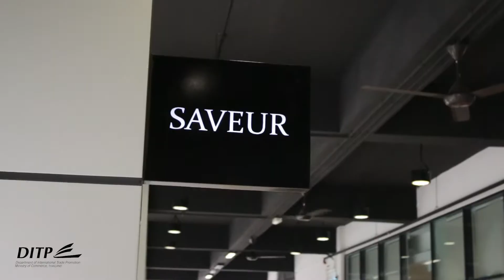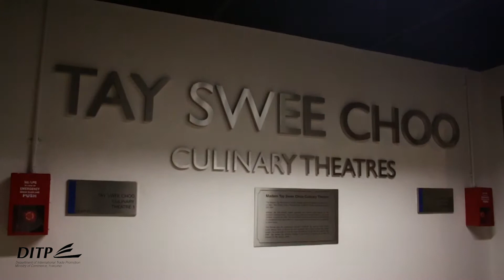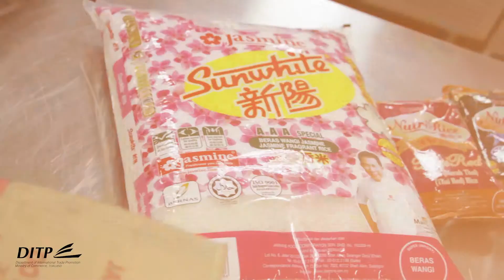Thai Fragrant Rice Media Cooking Workshop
KDU's School of Hospitality, Tourism and Culinary Arts was honoured to have hosted the Thai Fragrant Rice Media Cooking Workshop, conducted by Royal Thai Embassy Kuala Lumpur Malaysia and Jasmine Food Corporation and supported by Tefal Malaysia.